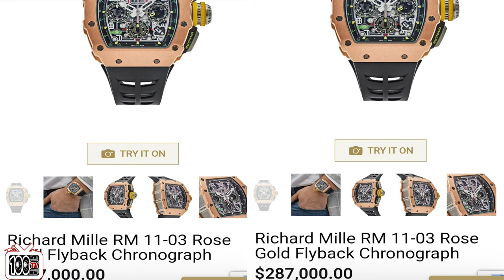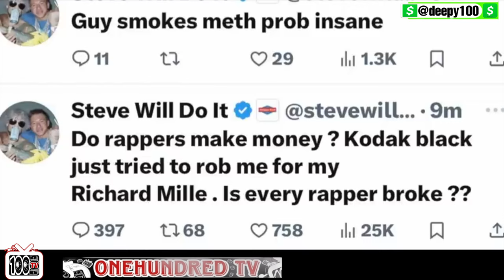Kodak Black Beefs With Steve Will Do It Over Richard Mille Watch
Steve Will Do It And Kodak Black Go Back And Fourth Over A Situation About A Richard Mille Watch.One Hundred Tv Shares His Thoughts.